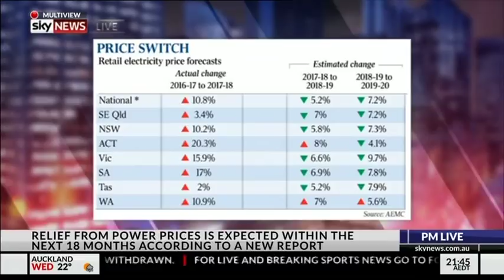Senator Leyonhjelm on Australia's crazy energy prices